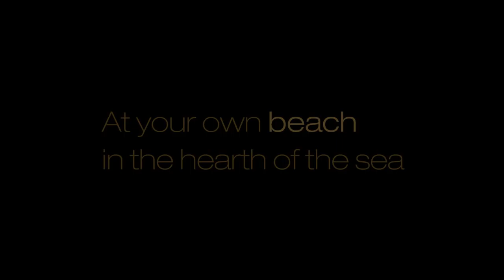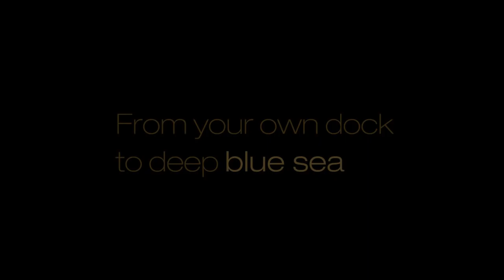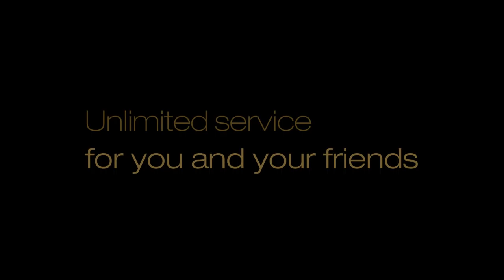VICEM BODRUM MANSIONS TRAILER